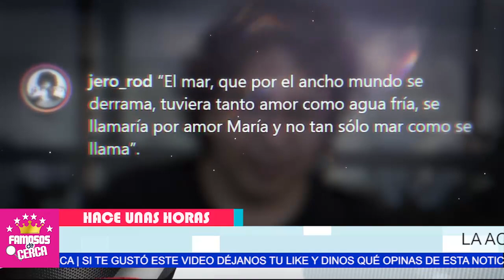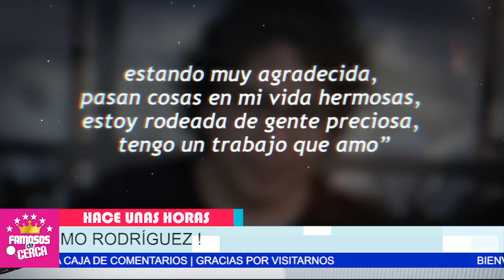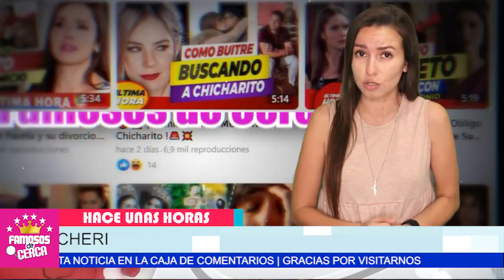😱😱 𝗡𝗜 𝗧𝗘 𝗜𝗠𝗔𝗚𝗜𝗡𝗔𝗦 La Pomposa Boda de Marimar Vega / 𝗧𝗘 𝗖𝗨𝗘𝗡𝗧𝗢 𝗧𝗢𝗗𝗢𝗦 𝗟𝗢𝗦 𝗗𝗘𝗧𝗔𝗟𝗟𝗘𝗦 🔥😱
Te Revelamos Detalles Exclusivos de la Boda de Esta Querida Actriz.

 BIENVENIDOS!!!
suelta la sopa
televisa
exclusivas
venga la alegria
tv azteca
polemica
chismes
Entertainment
farandula mexico